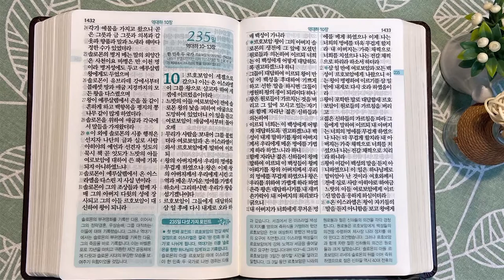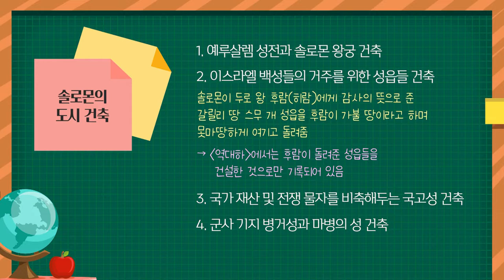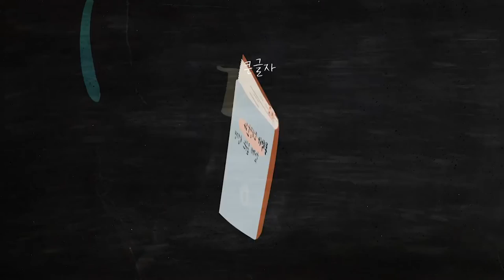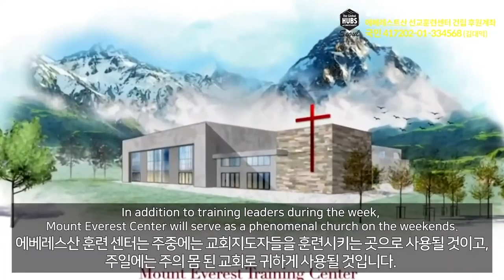바알랏과 솔로몬의 부와 지혜 | 통독성경 234일 | 역대하 8~9장 | 통박사 조병호의 1년1독 성경통독 | 성경지리와 역사를 통으로